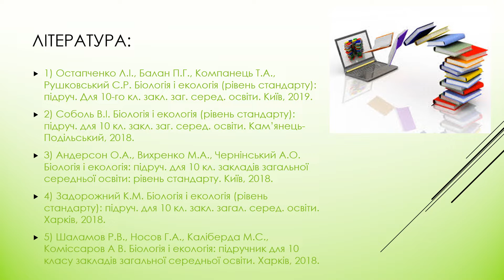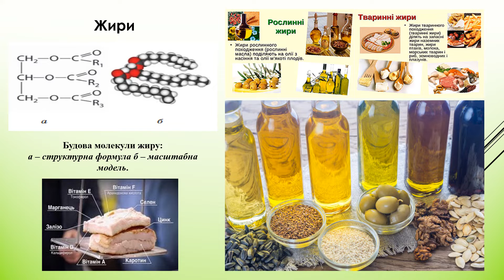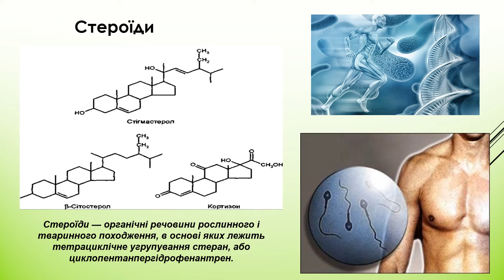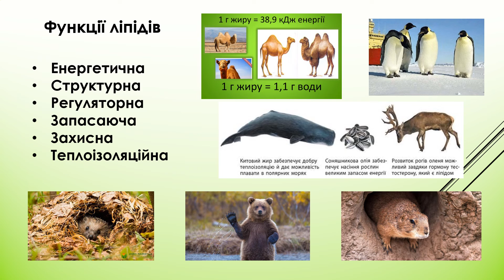21. БУДОВА Й БІОЛОГІЧНА РОЛЬ ЛІПІДІВ / Біологія і екологія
Вітаю! Дане відео  призначене для вивчення дисципліни "Біологія та екологія", яке може стати в нагоді учням 10-11 класів старшої школи та студентам 1 курсу закладів ФПО та ПТО. Відеоролик озвучений синтезованим голосом. Матеріал відповідає навчальній  програмі рівня стандарту. Вдалого навчання!